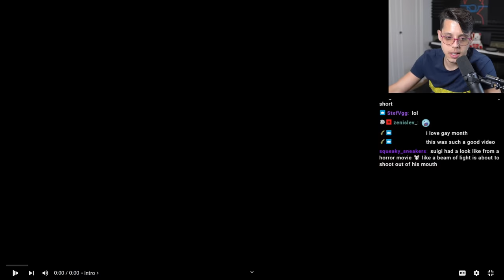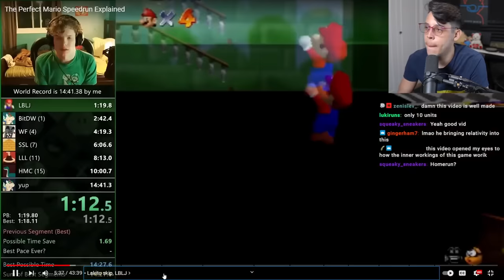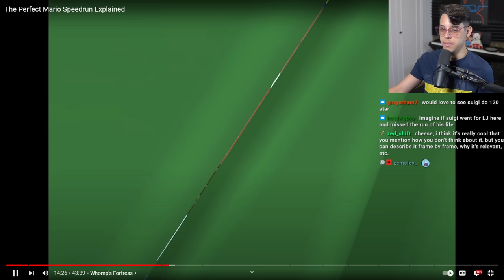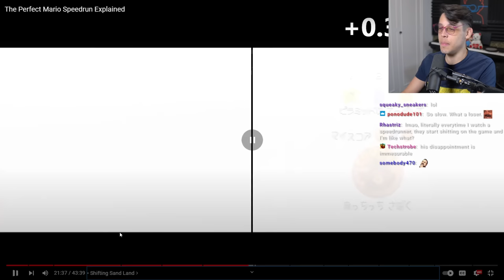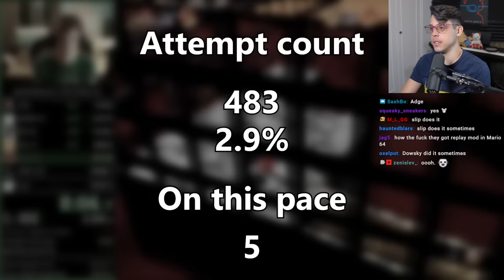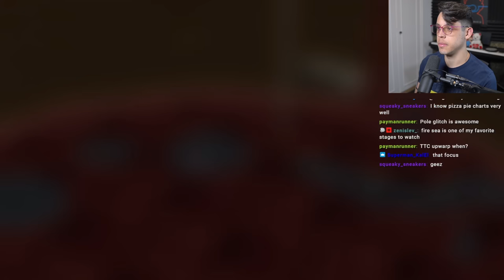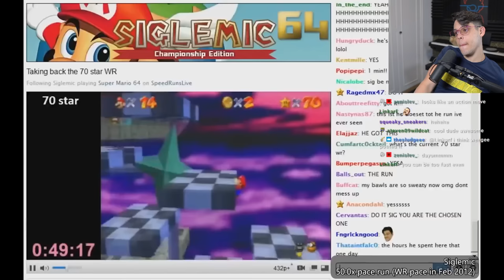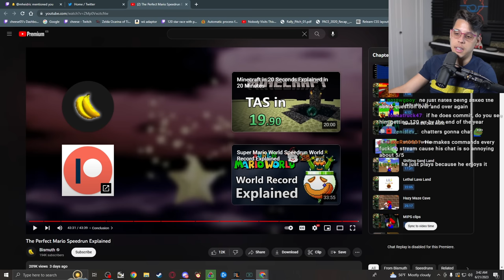Cheese Reacts to THE GREATEST SPEEDRUN EVER EXPLAINED by Bismuth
The legend bismuth has made an INCREDIBLE video explaining in crazy detail, Greensuigi's 16 Star WR speedrun. This is easily one of the best SM64 videos I have ever watched! Huge shoutouts to bismuth and ofc Suigi for his immaculate gameplay.